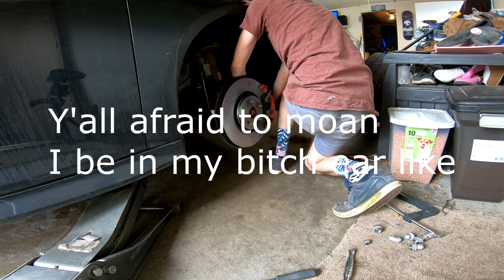Fuckus ST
Support:
My mirrors
My levers
Shorty Exhaust
DB Killer
GoPro Microphone Adapter
Swing Arm Bag
Under Bar Adapter
Passenger seat bac

Any ideas or thoughts shared in this video or others on this channel are solely my opinion and should not be taken as fact.

As well as any financial talk, whether it be on investing in equipment, cards, stocks, crypto, and NFTs, this is merely based on my opinion and experiences. None of this should be taken as financial advice! Please do your own research!! There is high risk in all investments in life. Links may benefit channel owners.